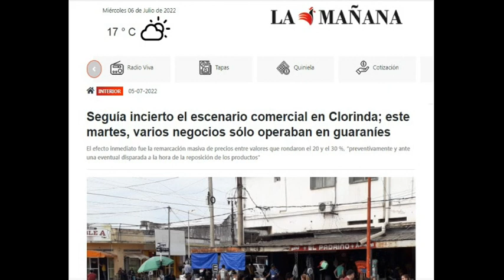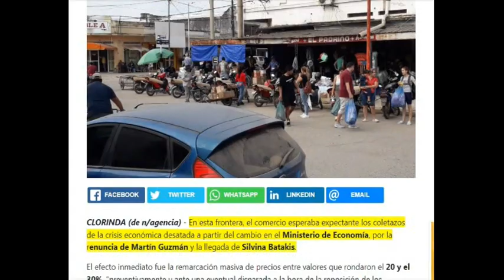ALEJANDRA OLMEDO - INFORME DESDE CLORINDA